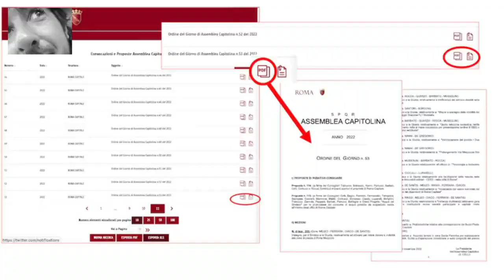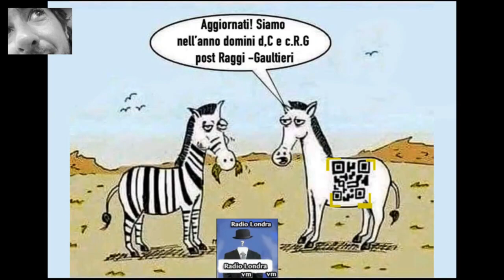Roma: cinghiale al guinzaglio invece del cane.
di vincenzo mucciaccio